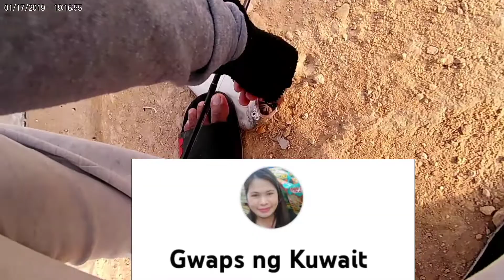Ibat ibang nahuli na isda , hipon lang baon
hipon lang ang baon daming nahuli na isda